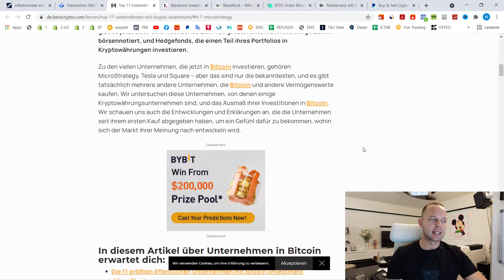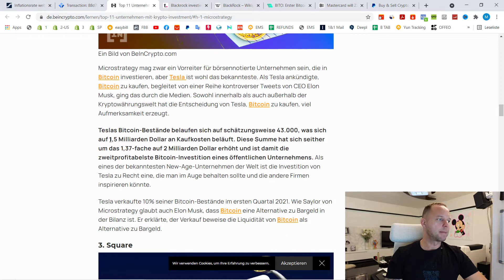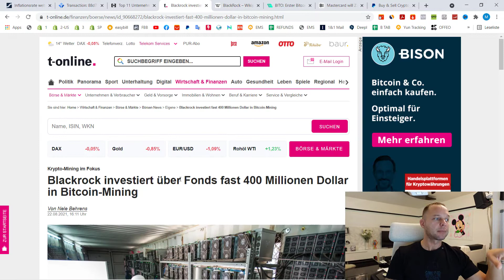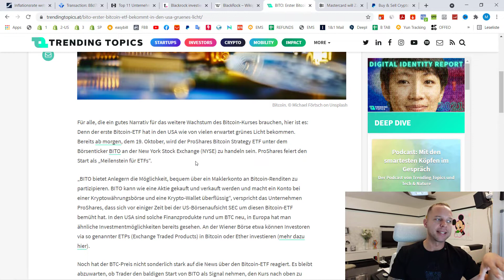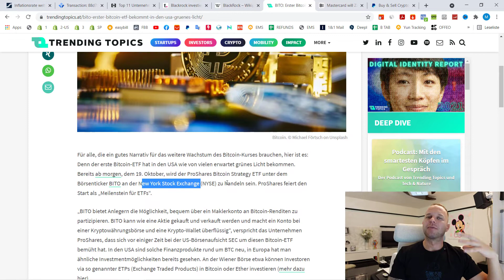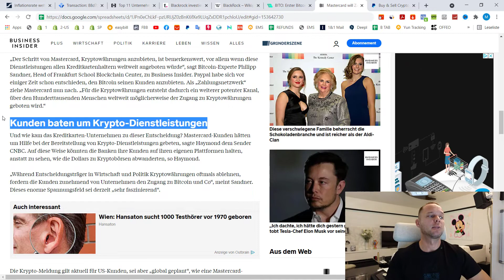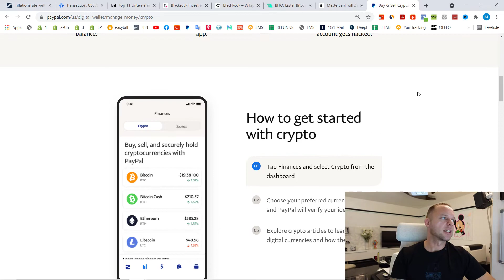Große Firmen die in Kryptos investieren - Kryptowährung erklärt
Es gibt mittlerweile viele große Firmen die in Kryptos investieren und dadurch auch einen enormen Gewinn erzielen. In diesem Video zeige ich euch welche firmen in Kryptowährungen investiert sind.
Du wirst staunen welche Weltbekannten Unternehmen schon milliarden in Bitcoin und co investierten. Die Kryptowährung ist mittlerweile Wirtschalftlich so integriert dass ein total Absturz dadurch eigentlich ausgeschlossen ist.

*Das Bitpanda Bonusprogramm steht für Personen aud DE zurzeit nicht zur Verfügung! Eine Anmeldung und der Kauf von Kryptowährungen sind aber problemlos möglich!

Jetzt meinen Kanal abonieren und keine wichtigen Themen und Kryptowährung News mehr versäumen